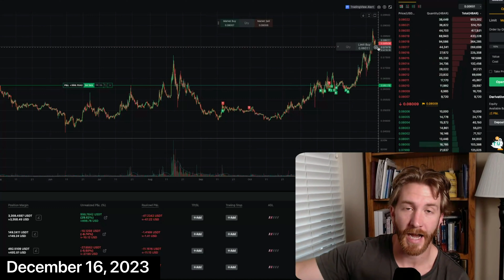The Crypto Rising Tide: Patreon Exclusive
Join my Patreon for everything crypto and watch me trade a portfolio this bull run:

Studio Equipment Breakdown at Bottom Of Page. Leave a one time gift towards the studio needs (85% met, not a 501c3)
 PayPal:

Venmo: philtalks
Cashapp: $philtalks

XRP:
rMrwZBX16HamNtzRrfJr73dtmXLFJ9QSSL

XLM:
GABALL63E6M6ESHP36GKO67WIWGPGGEE7AJ3MJA25QRMORXHIG2LYA6W

💌 Write to me (forwarding address):
Philip Paul
3916 N Potsdam Ave 5231

Studio Equipment
The studio equipment and setup costs approximately $9000
A rough breakdown:
- 3 iphone 12 Pros for video
- 1 Macbook pro with final cut
- 3 iphone shotgun directional microphones
- 4 podcasting microphones
- 3 portable bluetooth mics
- 3 directional microphones
- 35 inch monitor
- 2 softbox lighting kits
- 2 tripods
- 2 phone holders with cold shoe for directional mics
- logi webcam
- Table, chairs, keyboard, speakers, cables and more.